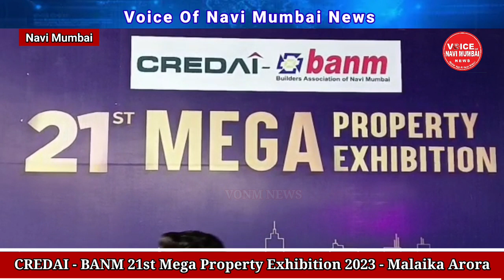Navi Mumbai : CREDAI - BANM 21st Mega Property Exhibition 2023 - Malaika Arora.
Navi Mumbai : Vashi

CREDAI - BANM 21st Mega Property Exhibition 2023 - Malaika Arora.

Voice Of Navi Mumbai News